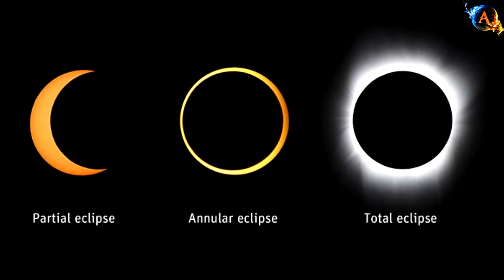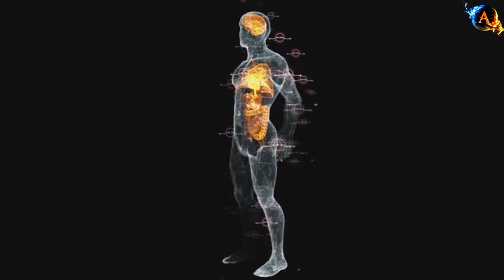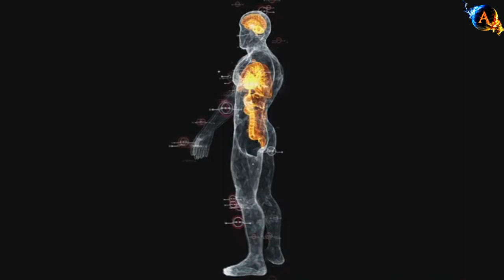Moon Eclipse Sun Eclipse ग्रहण के समय ये मत करो वो मत करो अंधविश्वास या विज्ञान ?